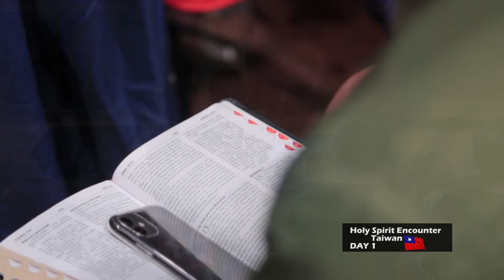Very Powerful!!! Prophetic & Teaching Service-with Apostle Tamrat t.//CJTv 2019